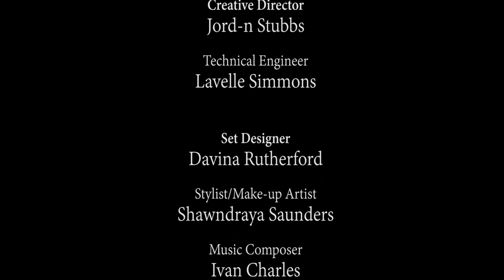The Power of Her Story - S01E07 - Cherelle Cartwright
Next stop: New Providence, Bahamas - with our guest, Cherelle Cartwright!

"The Power of Her Story" is a talk show Celebrating and curating the journey of women from around the world - as they talk about turning adversity to opportunity.